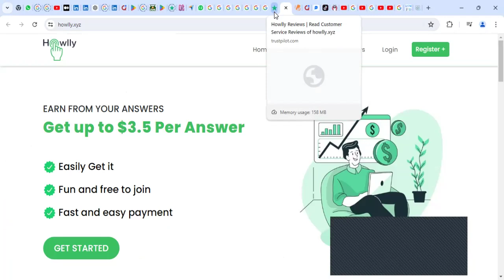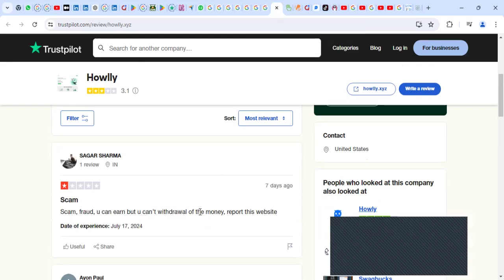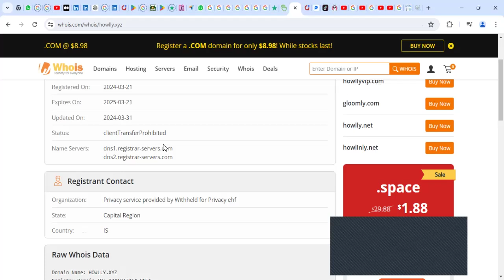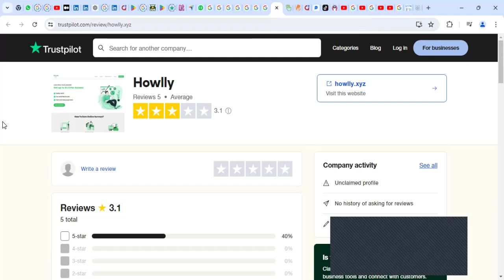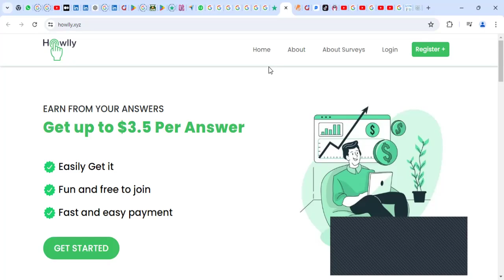Howlly.xyz Survey Website. What you have to know about Howlly.xyz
Howlly.xyz Survey Reviews: Is Howlly.xyz Real or Fake?
Find out if Howlly.xyz is Scam or Legit so that you avoid wasting your time and data

Checkout Other Games, Paid survey sites and websites  that pay real money;